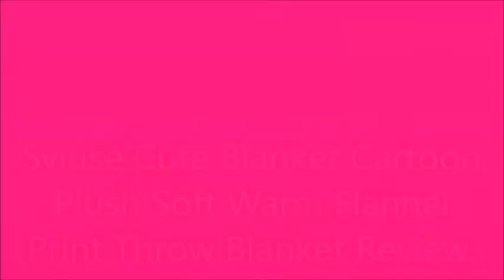Sviuse Cute Blanket Cartoon Plush Soft Warm Flannel Print Throw Blanket Review.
Sviuse Cute Blanket Cartoon Plush Soft Warm FMakes a perfect giftlannel Print Throw Blanket Review.
100% polyester
Soft & warm
Cozy & Breathable
Makes a perfect gift

Movie By Paranormal Hood
Episodes
Books:
Pouring A Floor
Herbal E-Books
The Herbal Survival Guidebook Kindle Edition

Donia Gonzales-Copeland
POB 371
Delaware City, DE 19706

 Mail to:
Donia Gonzales-Copeland
POB 371
Delaware City, Delaware 19706